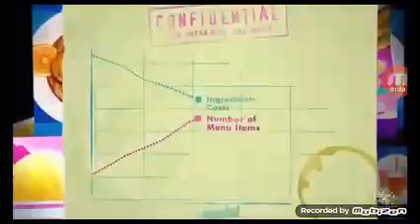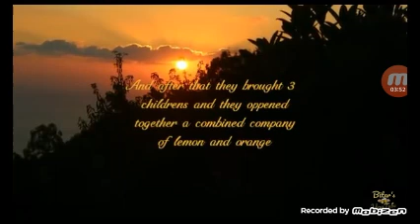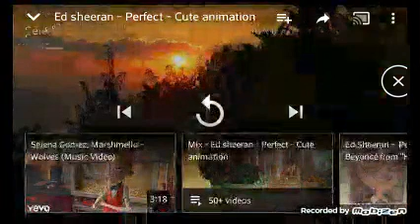reacting to a love animation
today video is about a boy who has a crush on a girl and wants to go to a movie theather but he doesn't have any money so he makes pister and gets money but the girl gets mad and they both go vs.